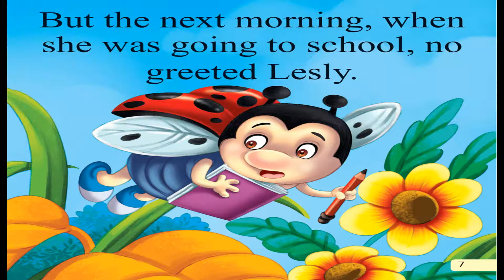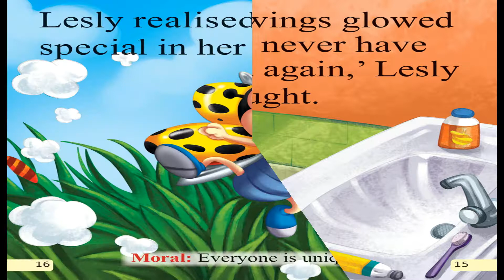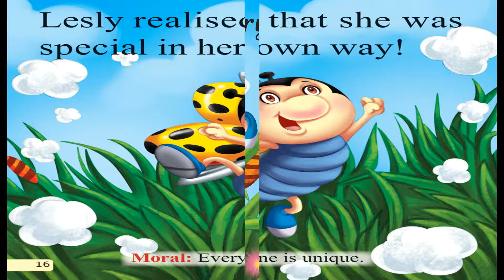Moral Story Lesly the yellow ladybird +Educational Bedtime story for kids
Story with Moral and make the child learn and enjoy the video at the same time these Books for Beginners, Lesly the yellow ladybird. This early large format for small kids is to read and enjoy popular stories. Make their memory filled with good stories and learnings with these amazing stories.
Key Features:
• These books have big text which is easy to read along with wonderful illustrations
• Each book has a moral at the end of the story which helps the child to pick up good values, all while having fun with the books.

761, Main Road Burari, Delhi-110084. Ph : 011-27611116, 27611349, 27611546